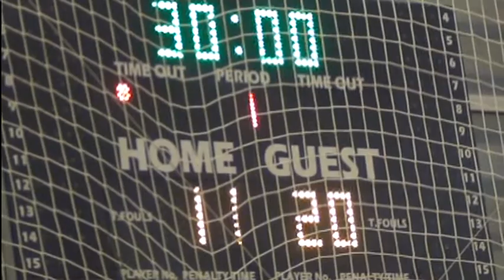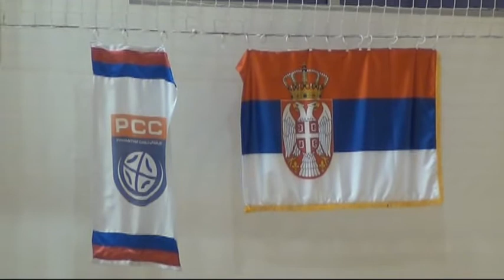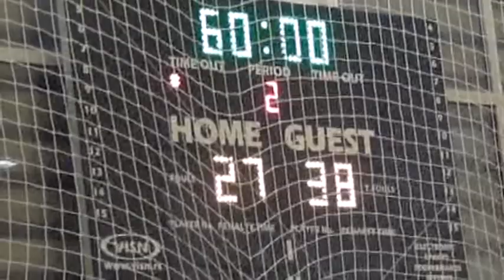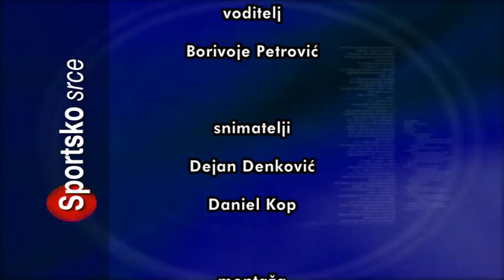SPORTSKO SRCE 28102019